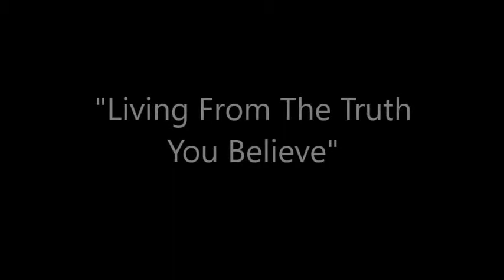Living From The Truth You Believe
Now Faith Is World Outreach Ministries
Meeting every Sunday Morning at the
Hilton Garden Inn
Join Us Weekly for our conference calls:
'THURSDAY NIGHT LIVE PROPHETIC GATHERING'
with Prophet Darrell D. Johnson 8.30 pm CST
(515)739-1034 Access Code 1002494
Recorded Playbac1017k (515)739-, same code
Tuesday's, Women of Greatness, 'THE LIFE LINE'
with Prophetess Aundrea Johnson 7:30 pm CST
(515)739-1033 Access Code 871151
Recorded Playback (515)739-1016 , same code